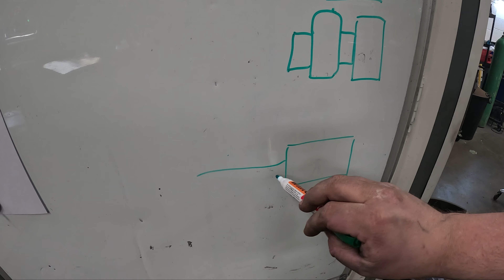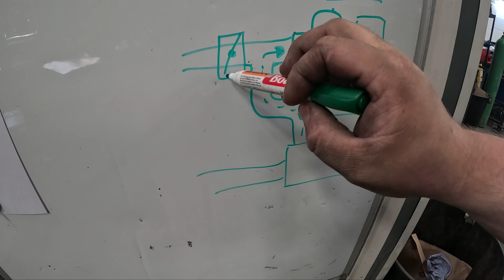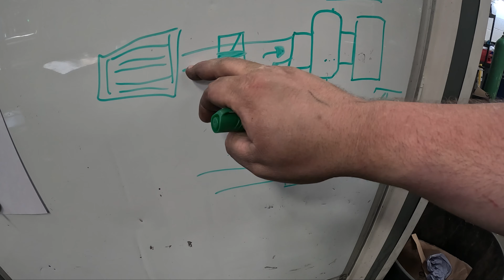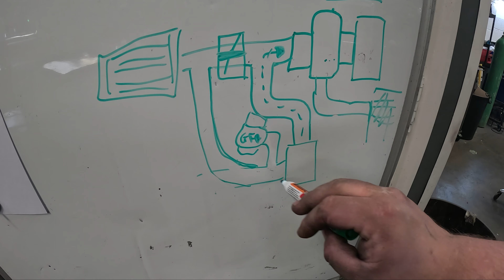COMPOUND CHARGING THE MICRA!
Its time to re-think the twin charge system. I replace the sequential system with a much simpler Compound system for all the boost.
Below is a list of our Partners, support the people who support us!